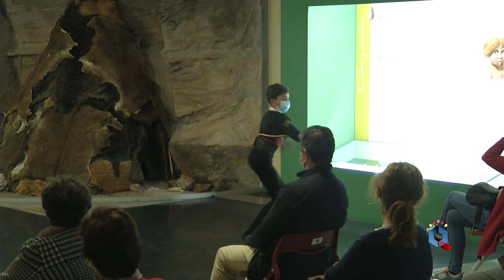'Conversaciones a 2 metros celebrando el Día Internacional de la Danza'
Celebramos el Día Internacional de la Danza con una iniciativa puesta en marcha por la Asociación 'Amigos del Museo de Ciudad Real - Convento de la Merced' en colaboración con la dirección de este Museo y la Academia 'Quijote en Danza'. Una iniciativa cultural que tuvo una gran acogida ya que para los tres pases programados, se agotaron las invitaciones. Enhorabuena a la nueva junta directiva de la asociación presidida por Beatriz Crespo y a todo su equipo.